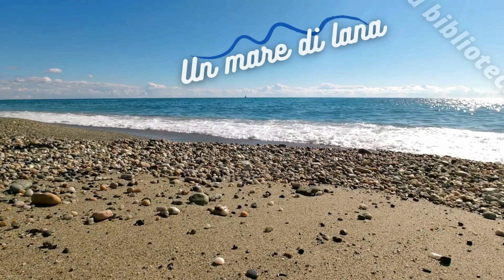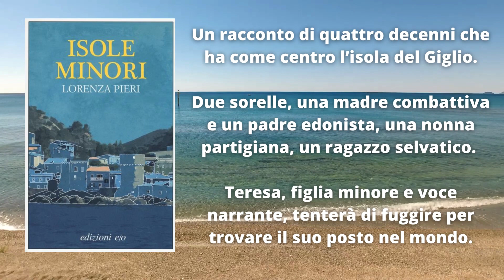La biblioteca di "Un mare di lana": libri di mare - Maggio 2022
La biblioteca di "Un mare di lana"! Libri e film ad ambientazione marina consigliati per il vostro intrattenimento!

In questo puntata:

- Lorenzo Marone, Tutto sarà perfetto, Feltrinelli, 2022,
- Ugo Moriano, Gnorff & Lenst, COEDIT, 2014,
- Alberto Cavanna, Da bosco e da riviera, Rizzoli, 2009,
- Lorenza Pieri, Isole minori, E/O, 2016.

Per la sezione cinematografica:

- Un mercoledì da leoni (“Big Wednesday”) - Regia: John Milius - Con Jan-Michael Vincent e William Katt - Warner Home Video, 2003.

00:00 Intro
00:32 Tutto sarà perfetto
00:58 Gnorff & Lenst
01:31 Da bosco e da riviera
02:02 Isole minori
02:29 Un mercoledì da leoni
02:56 Saluti